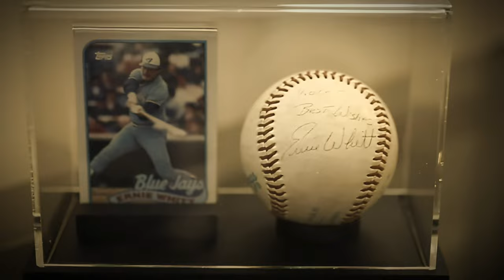SAFE AT HOME! ... with Joe!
I shot this during the 2020 Covid pandemic while quarantined for THE ISOLATION FILM FESTIVAL - a great festival that kept us in the industry busy when we couldn't go outside.  To my surprise I finished in the top 10!  Go Blue jays!